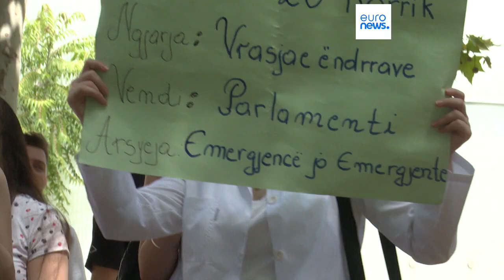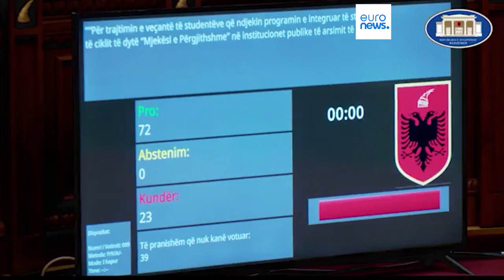Albania | "Boicot al nuevo año escolar", el grito de guerra de los estudiantes de medicina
Exigen la retirada de un proyecto de ley que los obliga a trabajar en Albania durante cinco años tras terminar la carrera.